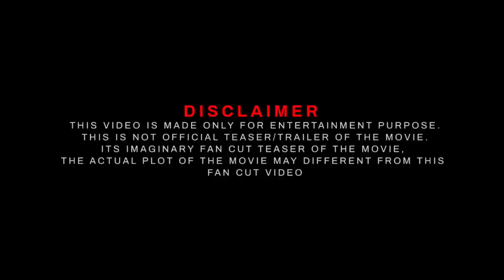Thalapathy67 Official Trailer 2023 _ Thalapathy Vijay _ Anirudh _ Lokesh Kanagaraj _ T67